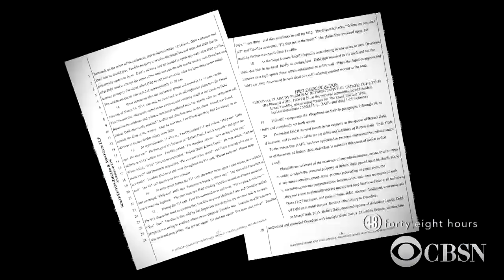New "48 Hours": "Grapes of Wrath" tells story of money, wine, and murder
A new episode of "48 Hours" investigates the story of how a confrontation between an entrepreneur and an investor led to bloodshed. "48 Hours" correspondent Tracy Smith joined CBSN with a preview of "Grapes of Wrath."